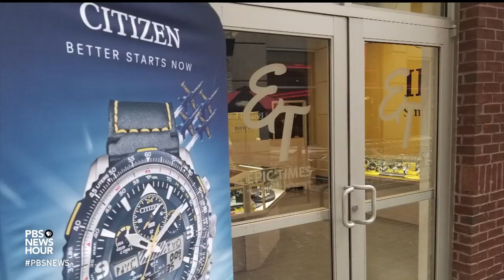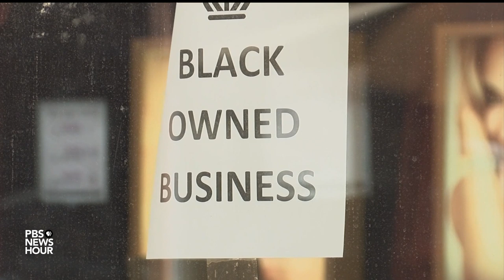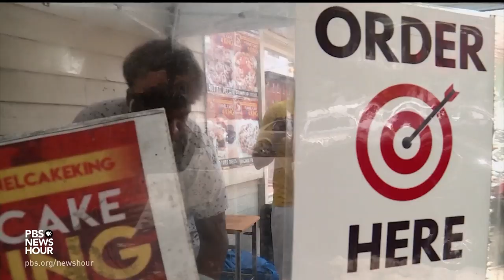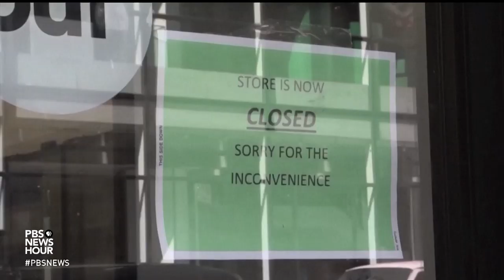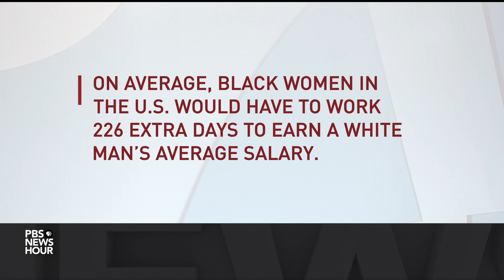Pandemic highlights the extra hardships faced by black business owners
Shutting down the U.S. economy in an effort to control the coronavirus outbreak came at enormous cost to American businesses. But the damage borne by African American entrepreneurs has been especially significant. Paul Solman reports on how black business owners face additional challenges -- from racism among customers to a lack of financial support -- even when economic circumstances are strong.